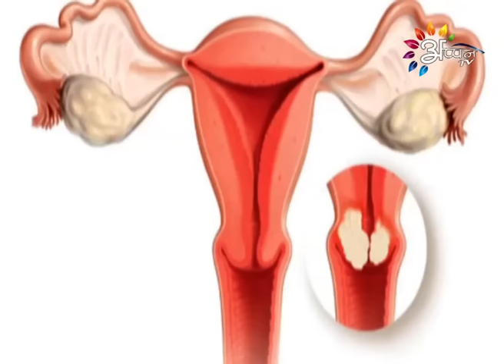Appan Tv News By Brahma Nand Thakur - 08 - September - 2016 @ 12 PM